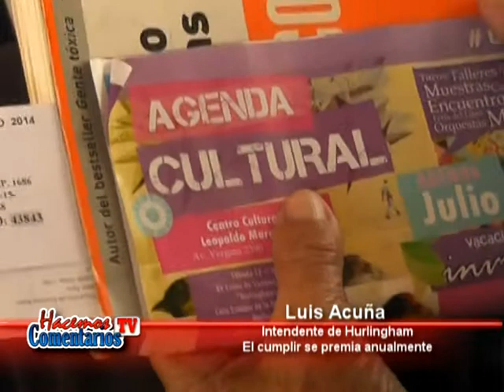Hacemos Comentarios Tv - -Hurlingham - Sorteo por cumplimiento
Como ya nos tiene acostumbrados el Intendente Acuña anualmente sortea un automovil 0Km para estimular el "Esfuerzo" de cumplir con las obligaciones fiscales municipales, se arma la gran fiesta y se nota en las imagenes del Estadio de Hurlingham, fue buen momento para mencionar además de los avances en el Partido y sus mejoras.